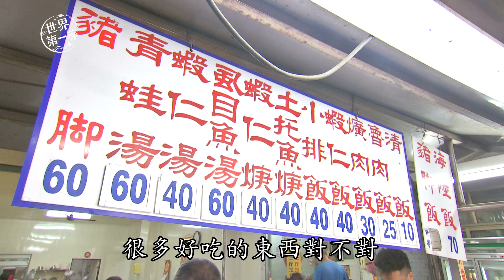【雲林】北港朝天宮青蛙湯 不剁不切不剝皮 整隻清燉上桌｜《世界第一等》1082集精華版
世界第一等 1082集 台灣精華版
🔶北港青蛙湯 在地老饕首選
Beigang frog soup--Local foodie's first choice

🔶青蛙湯👉 雲林北港 一郎土魠魚羹

更多《世界第一等》精彩內容